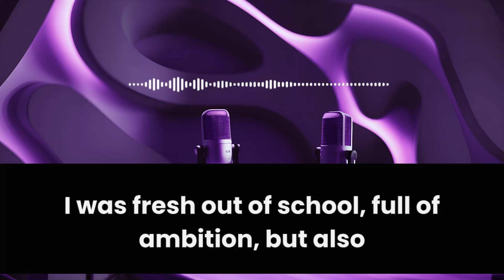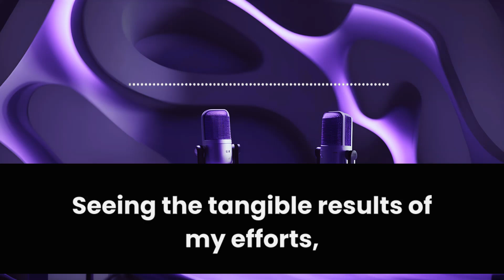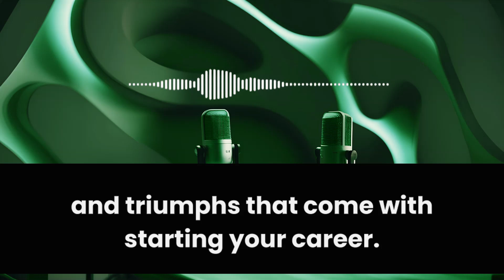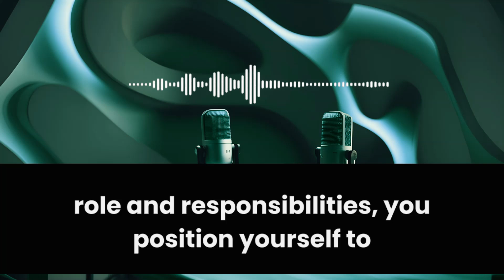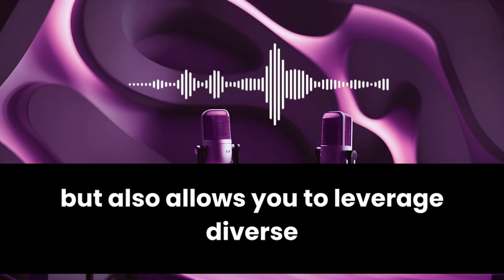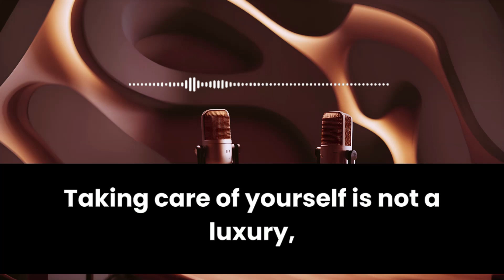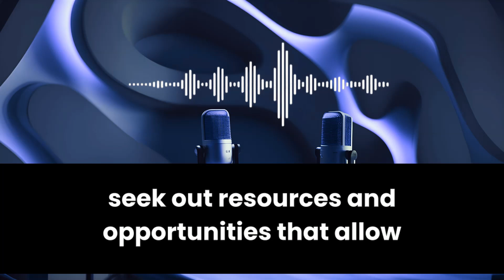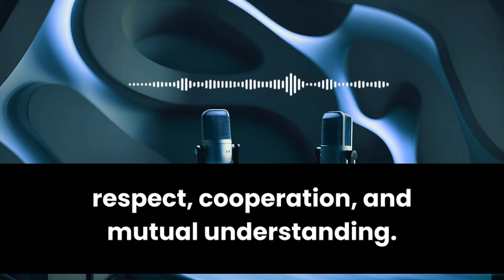Learn English with PODCASTS | When I Got My First Job 😎 Listen and Practice | Ep 11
Learn English with PODCASTS | When I Got My First Job 😎 Listen and Practice | Episode 11

Ever wondered how to navigate the ups and downs of your first job while improving your English skills? Join us as we dive into the world of work through the power of podcasts! In this episode, we'll explore real-life job experiences, learn essential workplace vocabulary, and pick up practical English phrases to help you succeed. From job interviews to office banter, we've got you covered. Whether you're a beginner or looking to boost your confidence, this podcast is your ticket to mastering English in the professional world. Don't miss out on this fun and informative learning experience!

Share your biggest English learning challenges in the comments below!